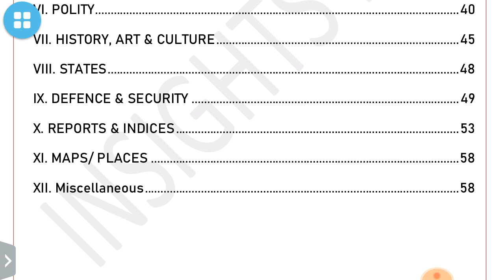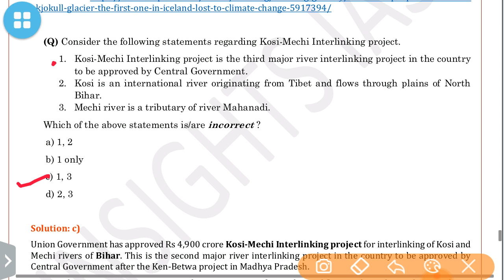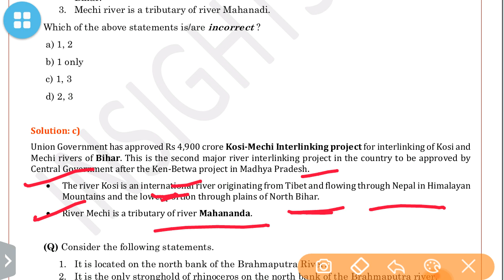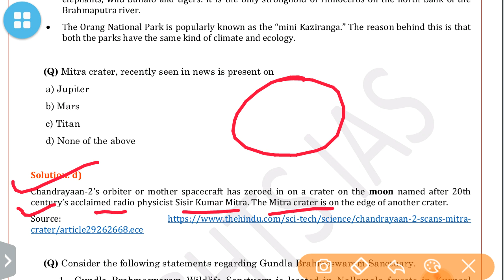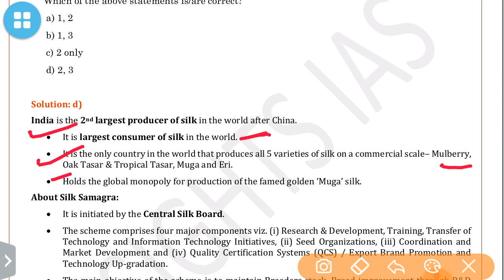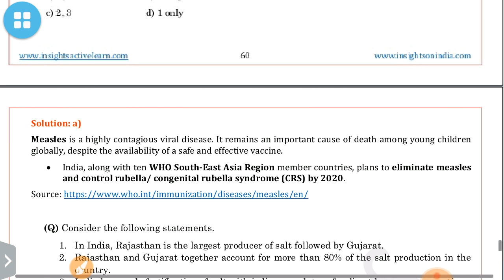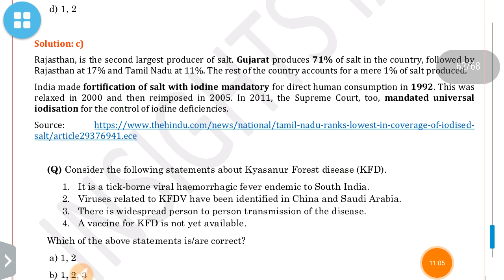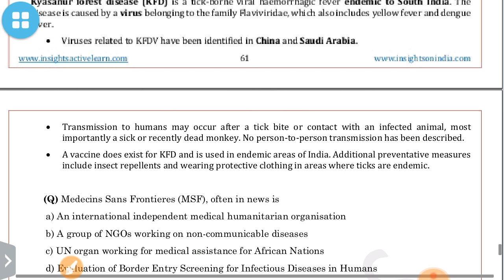MAPS QUIZ-INSIGHTSIAS SEPTEMBER 2019:UPSC/STATE_PSC/SSC